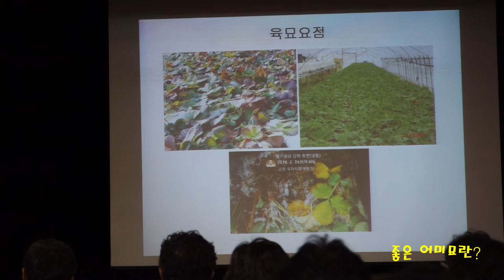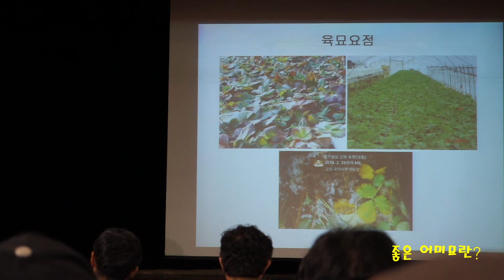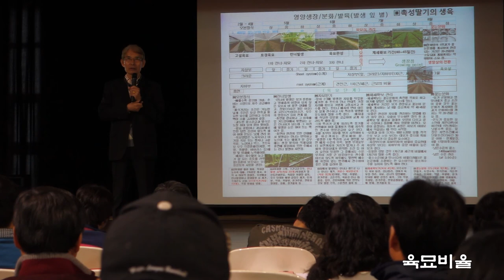강호종 교수님 강의 내용 요약 - 딸기 육묘 기초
지난 3월 12일(토)
귀농농부의 저녁이 있는 삶의 모임에서
주최한 딸기 육묘 교육에서 강의하신 강호종 교수님의
교육 내용중 일부를 동영상으로 정리했습니다.